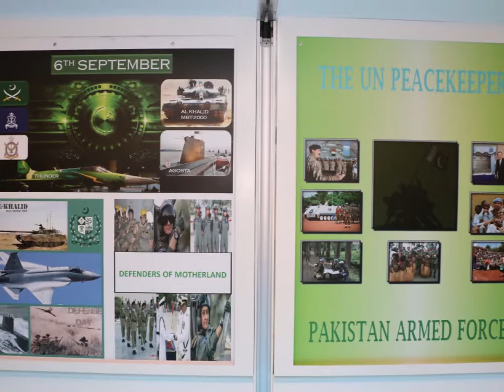Defence Day of Pakistan Reception in Ankara - 2016